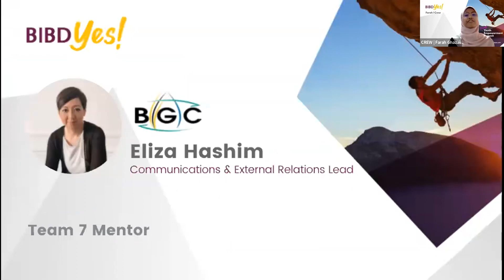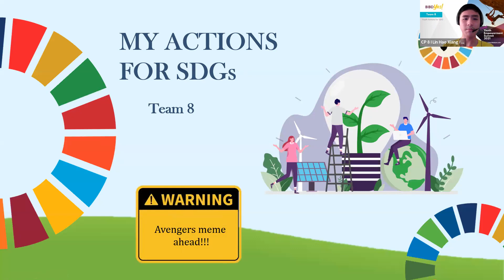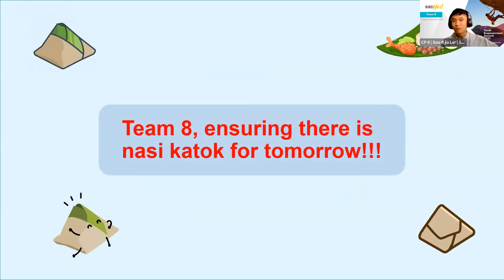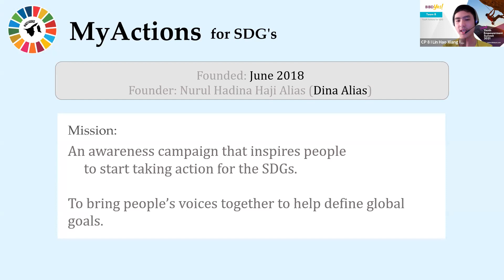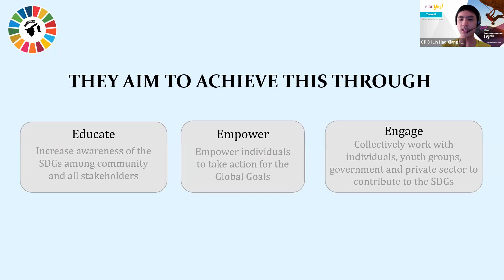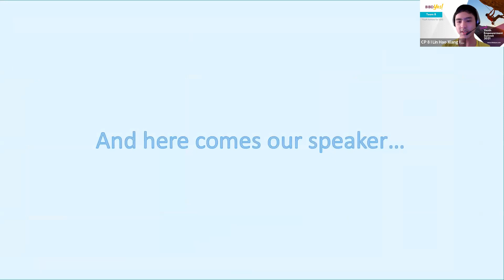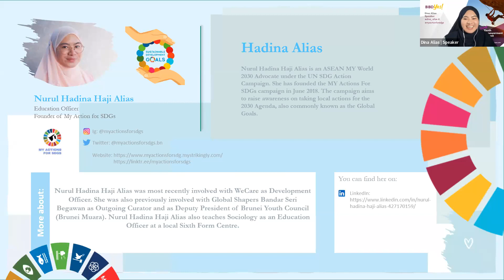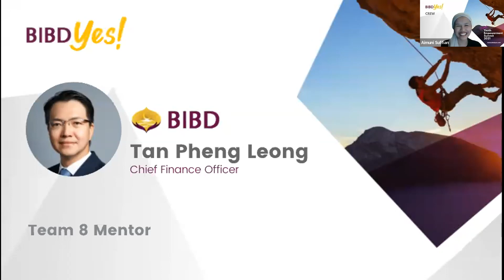BIBD YES! WEEK 3 | PART 6/7 - TEAM 8 YOUTH ACTIONS FOR SDG WITH DINA ALIAS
‘ Developing Resilient Future Leaders Together ‘

Monday

27th December 2021

2:15pm - 5:45pm

Zoom Meeting

for more info & updates!

Partners, Supporting Organizations & Institutions

Program Curator | Curious Mind